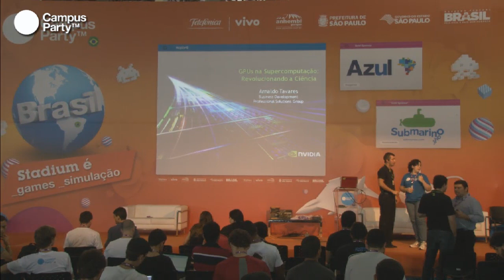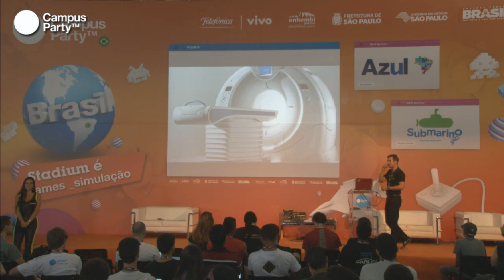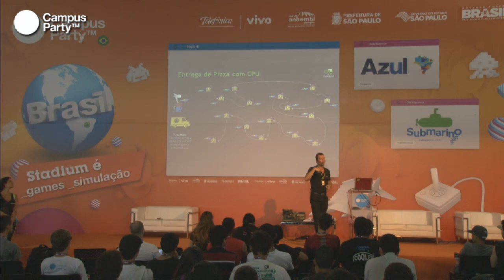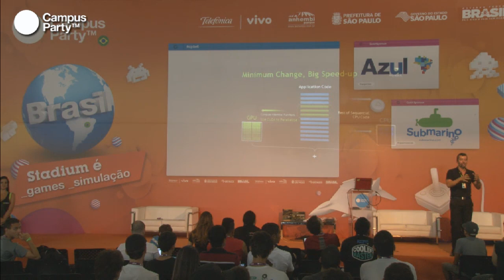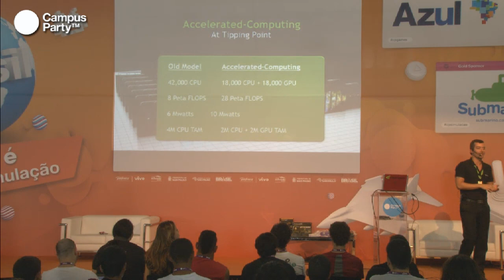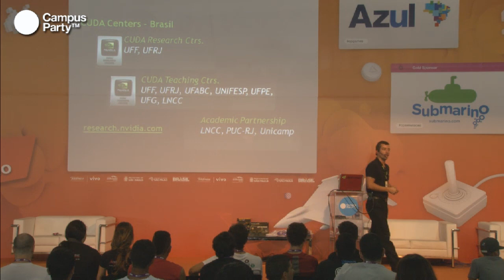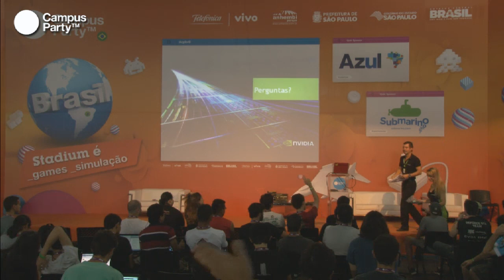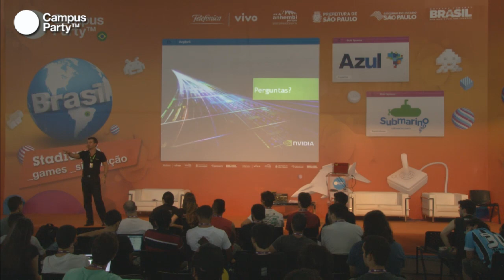CPBR6 - Supercomputadores com GPU. Acelerando a pesquisa científica